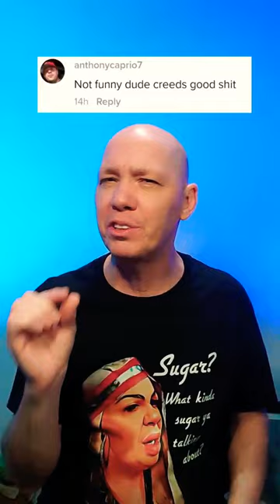Responding to angry comments!